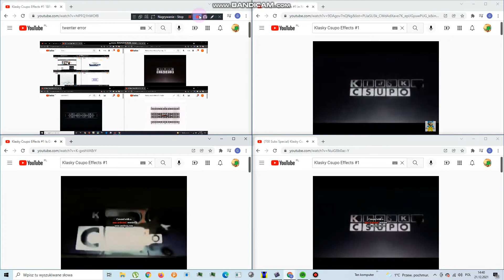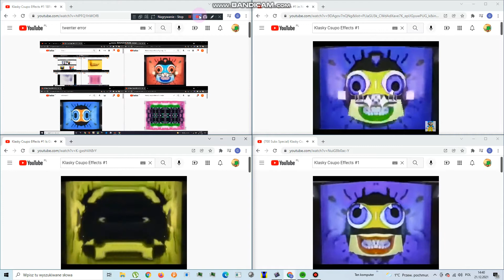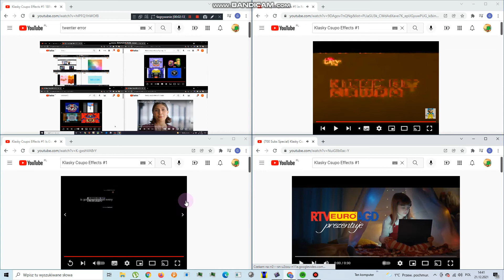Klasky Csupo Effects #1 21Parison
Do 24Parison